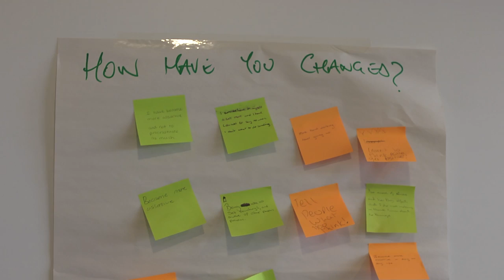Calico Apprentices - Personal Development Programme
Apprentices with Calico Enterprise’s pioneering shared apprenticeship scheme have successfully completed a pilot training programme designed to improve their employability skills and build their enthusiasm.

The training session aimed to develop the confidence and motivation of Constructing the Future’s workforce, ultimately improving long-term employment across the scheme.

The workshop covered a diverse range of topics, including:

 Assertiveness and boundaries
Self-defeating behaviours and resilience
Addiction awareness
Personal responsibility
Self esteem.

The training is delivered by Derek Fredericks from Acorn Recovery Projects, who are a leading provider of motivational programmes.